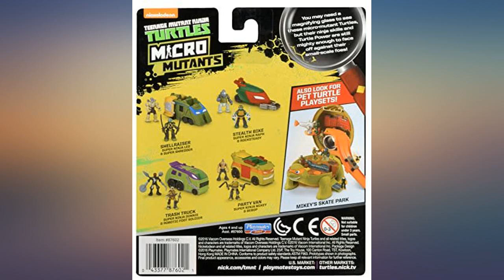Teenage Mutant Ninja Turtles Micro Mutant Garbage Truck with 1.15" Super Ninja review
Main Features:
by entering your model number.. Each micro Mutant vehicle comes with a unique feature and 2 exclusive articulated 1.15" figures - arms and legs really move!. Donnie's micro Trash truck has a rear door that opens to dump the evil Trash mutants of the city! (most figures fit inside). Includes 2 articulated micro figures, Super Ninja Donatello and robotic foot soldier. Comes with a bo staff for Donnie to take down the robotic foot soldier for the ultimate micro battle. Look for all the micro Mutant vehicles, and playsets too!